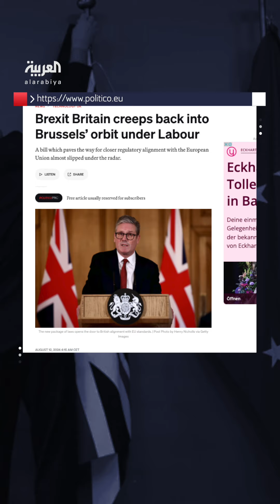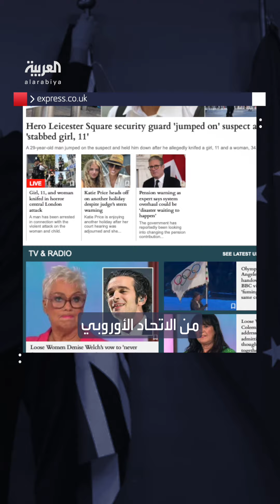تفاصيل مشروع "يطبخه" رئيس وزراء بريطانيا.. يثير غضب أنصار بريكست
يثير غضب أنصار بريكست ويفتح باباً جديداً للشركات في التعاون مع الاتحاد_الأوروبي.. تفاصيل مشروع قانون "يطبخه" رئيس وزراء بريطانيا على نار هادئة
لمعرفة أحدث المستجدات.. عبر البث المباشر من هنا 👇
وبإمكانكم متابعة العربية على منصات التواصل